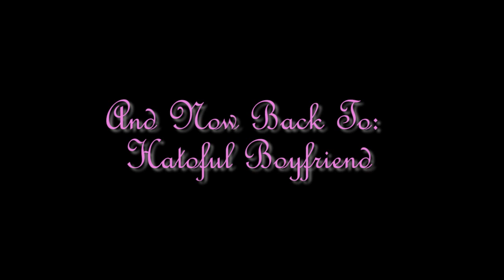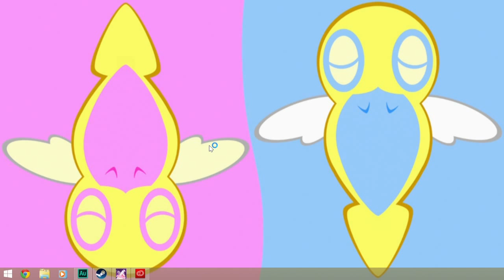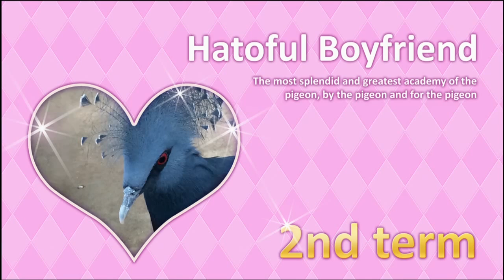How Does The Scooter Scene Work? | Hatoful Boyfriend pt. 3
Honestly, she's a human and the driver is a bird.. is it a small scooter? Or a regular one? The world will never know...